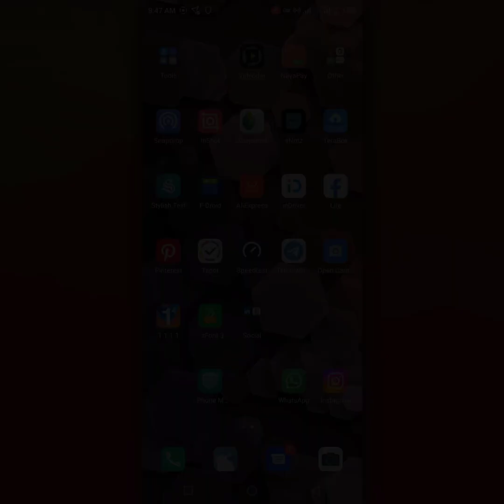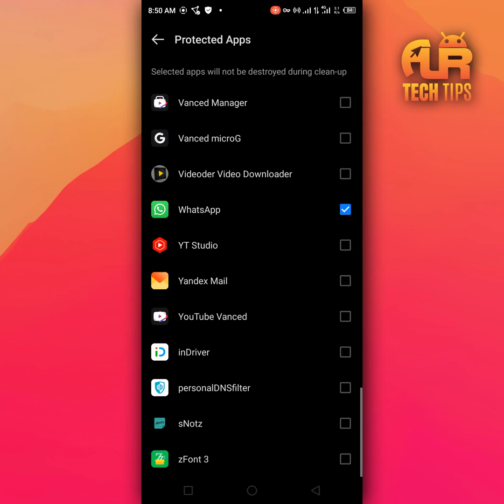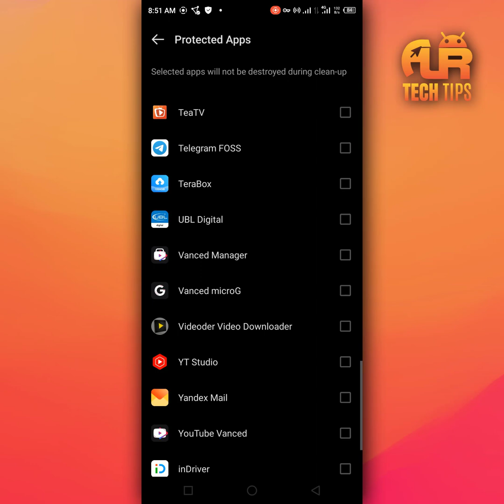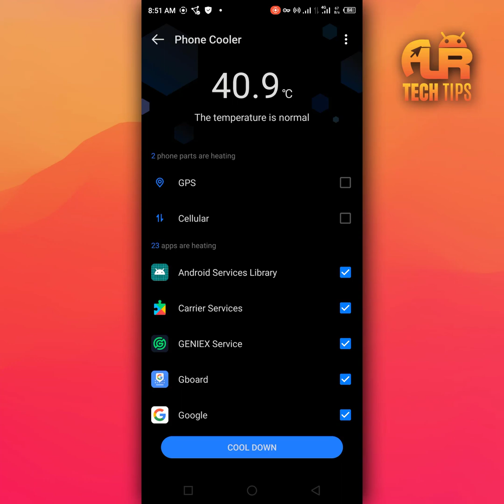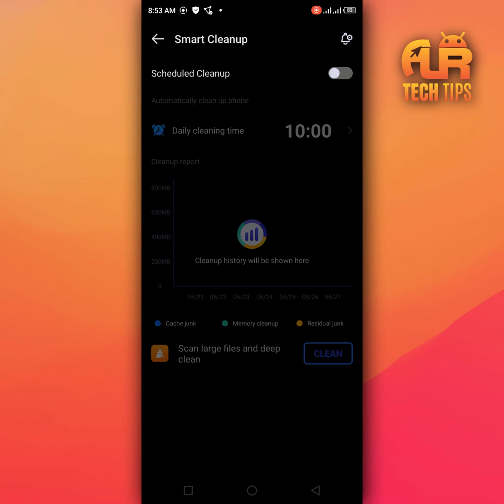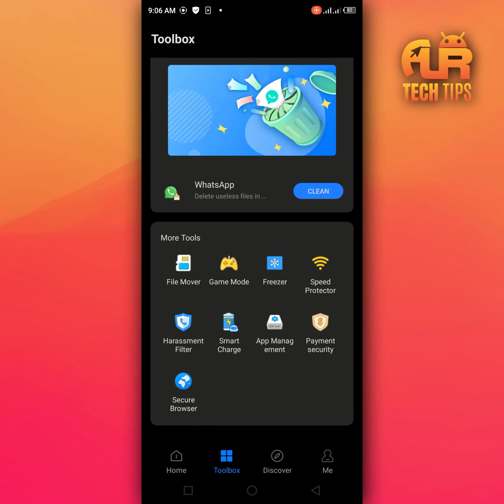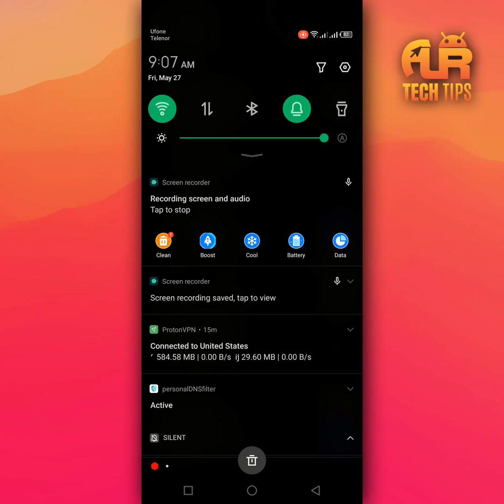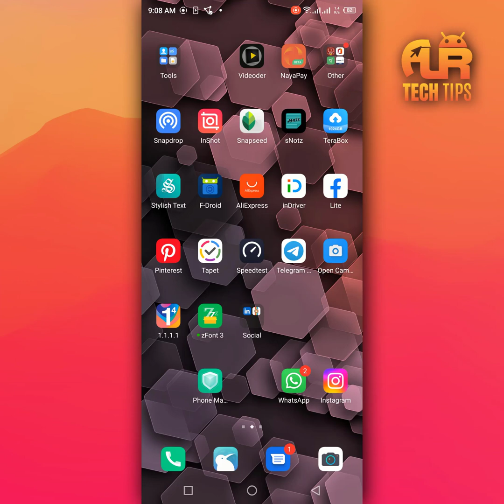Best Settings for Phone Master on Infinix & TECNO Mobile Phones | AUR TechTips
In this video I will show you how you can adjust the Best Settings for Phone Master on Infinix & TECNO Mobile Phones | AUR TechTips
In this video I will answer these questions.

how to remove phone master app lock?
how to remove an app from mobile phone?
how to uninstall phone master?
Best Settings for Phone Master on Infinix & TECNO Mobile Phones
phone master app
app lock on phone master
how to remove phone master app?
how to uninstall phone master from infinix?
how to remove phone master from infinix?
how to disable phone master on infinix?
how to delete apps on infinix phone?
how to uninstall phone master from tecno?
phonemaster best settings for infinix phones?
xhide on phone master
phone master infinix xhide